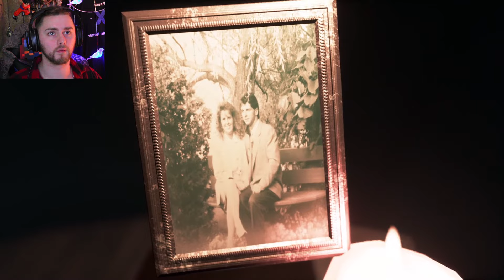VISAGE PART 6 | M.C. Escher Scares and Interdimentional Hot Chocolate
Visage is a very good horror game with puzzles, thrilling chases, and slow building scary goodness. In the last part I got chased around and nearly finished the Delores chapter. In this one we finish off her story with an interesting end, investigate the tapes, and drink hot coco from another dimension. This one was really long, but there's a lot in here so please don't be discouraged. Jump-scares are coming. This will be the full game playthrough. I will do the chapters in whatever order they come to me. Watch it with the lights off!!!

Much Love...